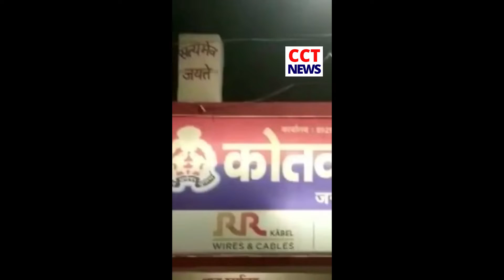'तेरा यार गैंगस्टर', थाने के बाहर बनाई Reel, पुलिस ने पकड़ा तो करने लगा उठक-बैठक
About Channel:

क्राइम चेक टाइम्स भारत का सबसे भरोसेमंद हिंदी समाचार चैनल है क्राइम चेक टाइम्स भारत और दुनिया से ब्रेकिंग न्यूज, नवीनतम समाचार, राजनीति, मनोरंजन और खेल को कवर करता है।

Crime Check Times is India's most trusted Hindi News Channel  Crime Check Times covers Breaking news, Latest news, Politics, Entertainment and Sports from India & World